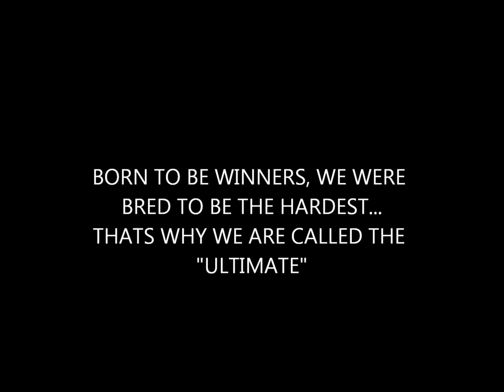REALIST BY CALFELON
CALFELON